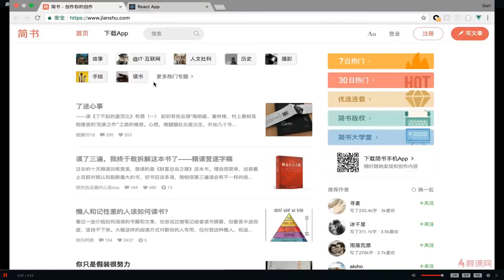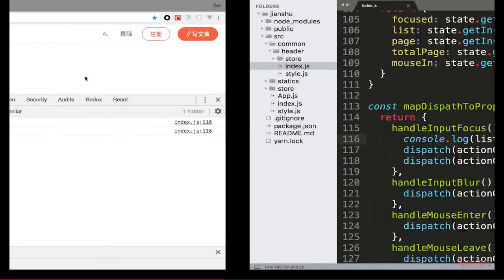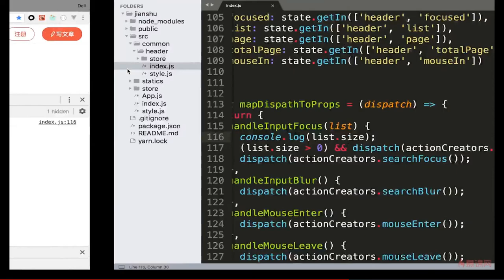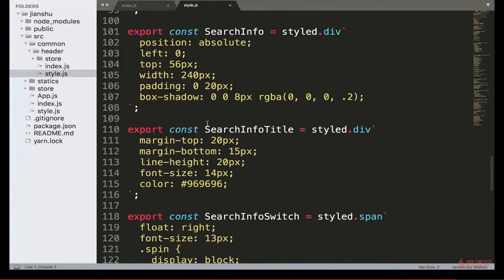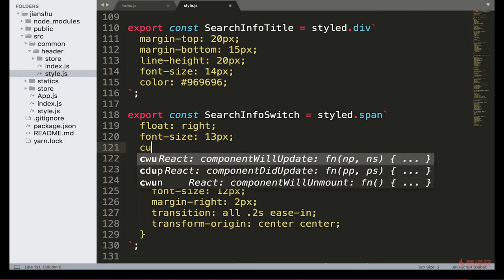React 16.x教程 之 项目实战（Header组件开发）｜7.16 避免无意义的请求发送，提升组件性能 —— React系列课程从零基础到项目开发实战